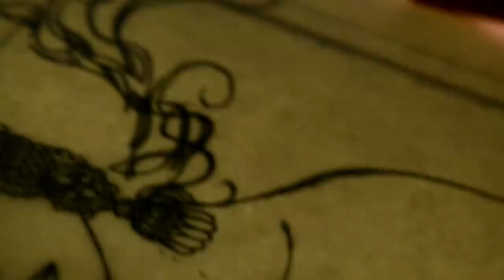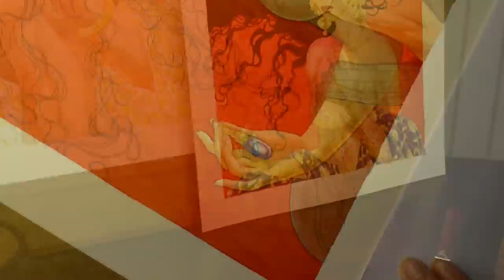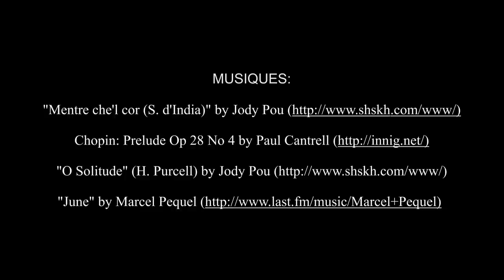DJINN TOME 12 - CONTENU BONUS (3)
Ana Miralles nous ouvre les portes de son atelier et nous invite à découvrir toutes les étapes de création de la couverture du tome 12 de la série Djinn